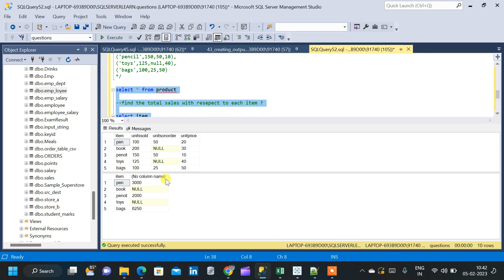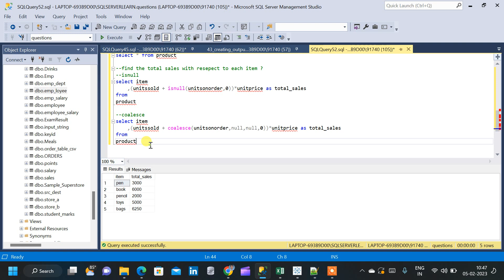SQL | Null Function in SQL | ISNULL | COALESCE | IFNULL | NVL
In this video we see the different NULL functions in SQL and see, when and how to use the NULL functions.

A field with a NULL value is a field with no value. If a field in a table is optional, it is possible to insert a new record or update a record without adding a value to this field. Then, the field will be saved with a NULL value.

Note: A NULL value is different from a zero value or a field that contains spaces.

Table used :

create table product(
item varchar(20),
unitssold int,
unitsonorder int,
unitprice int

insert into product(item,unitssold,unitsonorder,unitprice)
values('pen',100,50,20),
('book',200,null,30),
('pencil',150,50,10),
('toys',125,null,40),
('bags',100,25,50)